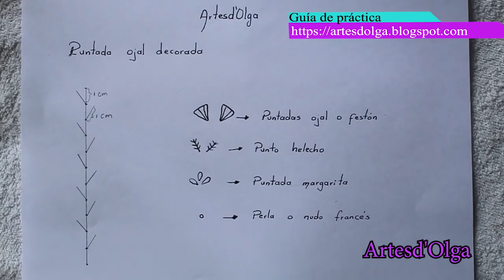Hand Embroidery: Decorative Stitches #5 | Bordado a mano: Puntadas Decorativas #5 | Artesd'Olga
Hello! Today you will learn to embroider decorative stitches, which give a touch of elegance where you use them. For example, cushions, collars, table runners, napkins, singles, folders or for any other garment. You need to use the following stitches: Buttonhole stitch, fern stitch, lazy daisy stitch and french knot.

Remember that it can be embroidered on any fabric: Linen, etamine, dacron, etc.  You can do it yourself. It's much easier to do than it seems.

** Details about materials required **
▶ Fabric used: Linen.

I also invite you to join the facebook group (Aprende a bordar con Artesd'Olga) where we are doing embroidery projects, I would like you to participate. Project #7 - October 2018: Woven wheel stitch.

Hand embroidery tutorial by Artesd'Olga